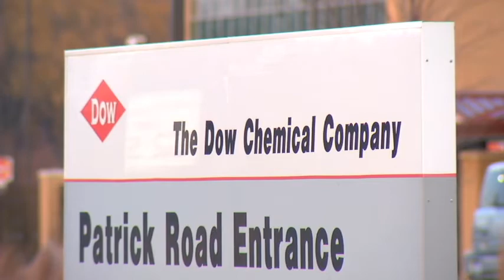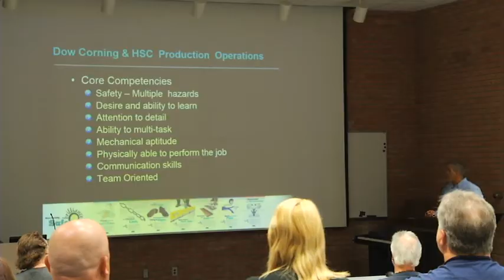Delta College program helps train workers